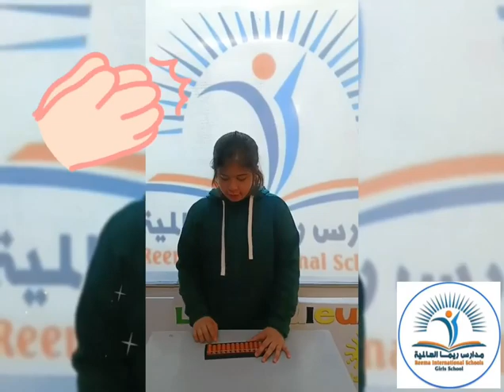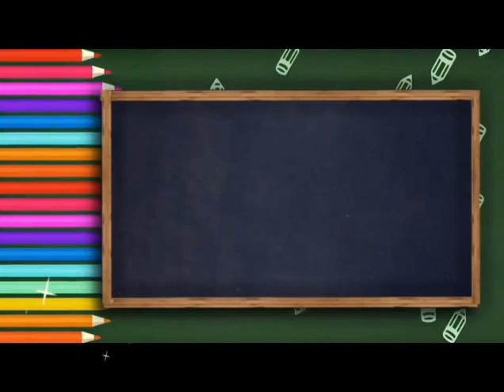Reema_International_School 🚀 Roaming in The Future🚀